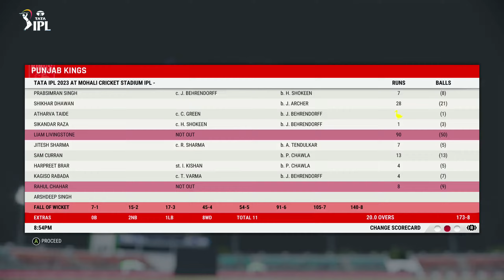Punjab Kings vs Mumbai Indians | IPL 46th Match Highlights 2023 | Cricket 22 - 03 May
Match - 46
Venue - Bindra Stadium, Mohali
Game -  Cricket 22
Platform - PC

Punjab Kings vs Mumbai Indians 46th T20 IPL Cricket live streaming
PBKS vs MI 46th T20 IPL highlights
PBKS vs MI 46th T20 IPL Live Streaming highlights
Mumbai Indians vs Punjab Kings 46th Match Highlights
Punjab Kings vs Mumbai Indians, 46th IPL Match 2023 highlights
Punjab Kings vs Mumbai Indians, 46th T20 IPL 2023 highlights
Punjab Kings vs Mumbai Indians, 46th Match highlights 2023
PBKS vs MI 46th T20 IPL Match Highlights
Punjab Kings vs Mumbai Indians, 46th T20 IPL Match Full Highlights
IPL Cricket Match Full Highlights 2023

highlights of todays cricket match , full cricket match highlights

NOTE - This is not the real match highlights. It is clearly mentioned in the video title and thumbnail that this is just the remake of the match in a game and is just a gameplay highlights video. If not, enjoy!

COPYRIGHT - The logos in the thumbnail are not owned by me but is used fairly. All the content in the video is entirely mine and just gameplay.